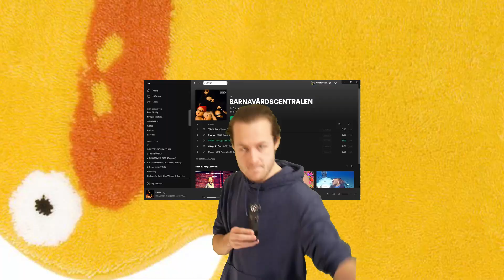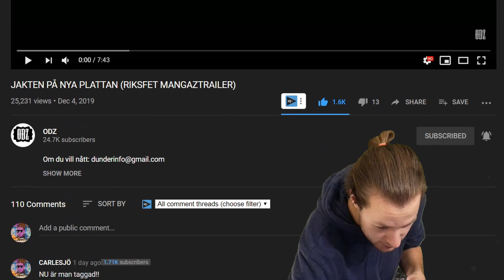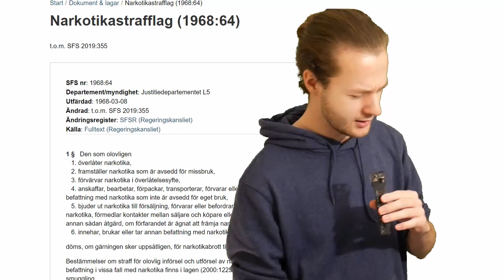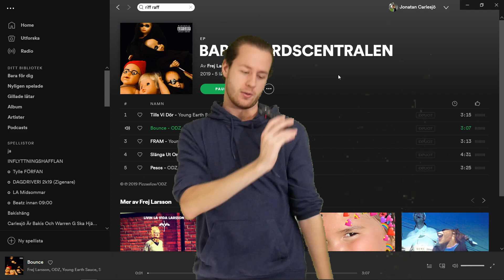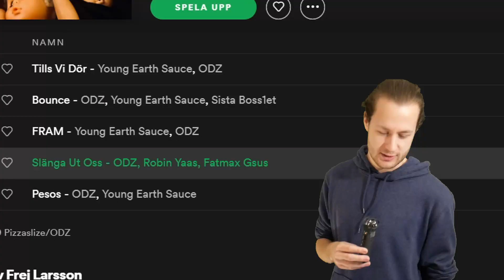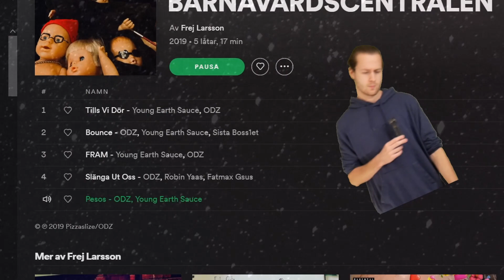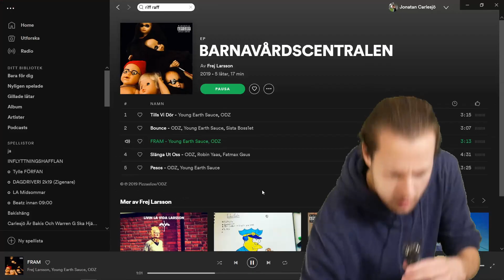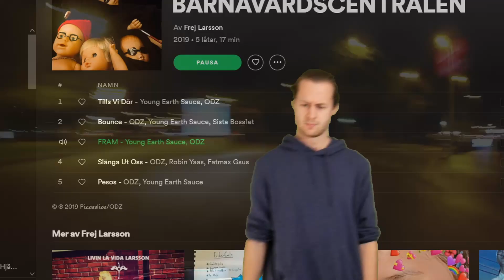ODZ & Frej Larsson Släpper EP! (FRAM MED GREJERNA PÅ BORDET)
Jag lyssnar på ODZ & Frej Larssons nya EP "BARNAVÅRDSCENTRALEN" och även deras MANGAZTRAILER. Det är dundergrabbarna, det är Frej, det är Young Earth Sauce med flera. Vad kan gå fel? Mycket nöje!

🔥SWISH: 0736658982